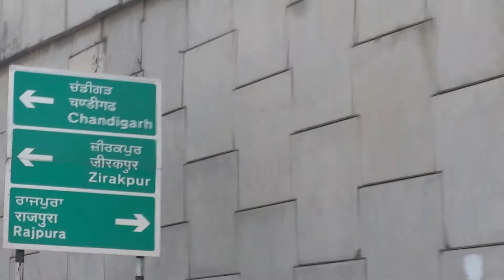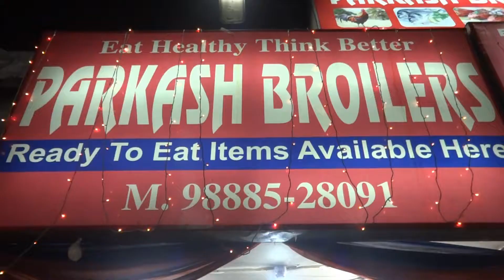My new year in chandigarh|| HAPPY NEW YEAR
posted on 4 jan 2018

a stau in chandigarh